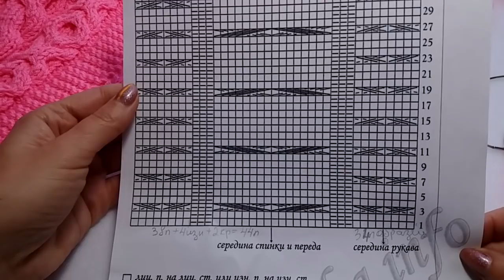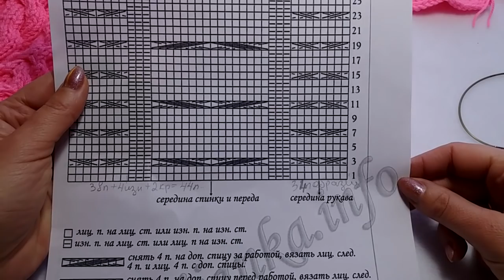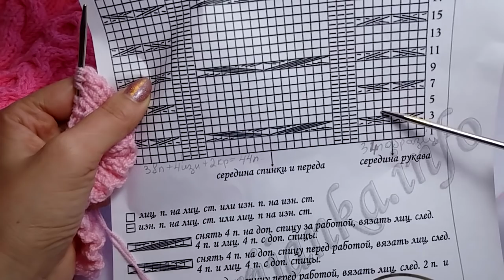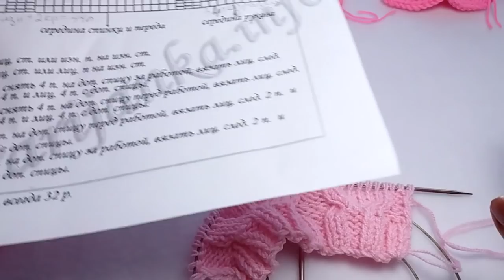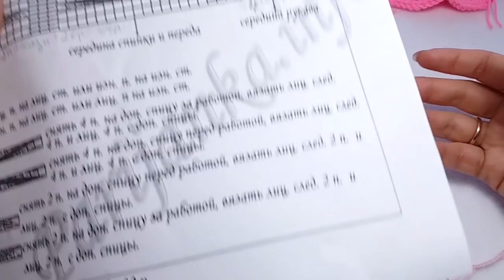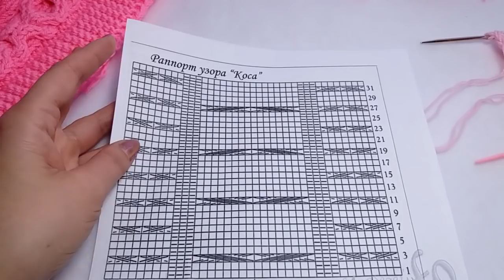Косы спицами образец к детской кофте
В этом видео уроке я сняла как вязать косы спицами (образец спицами) для детской кофты, по которой будет мастер класс.

Понадобится пряжа в 100 грамм 200- 240 м. Спицы 3,5 или 4 мм.